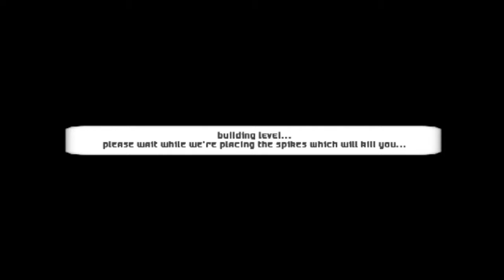MILLER RAGE - The Runthrough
...FUCK THIS GAME AYSHFAYGYYACYABCHBHCABCHABHCABIBJBNJNJ... well i guess i just explained the whole game Enjoy me raging to THE RUNTHROUGH

Channels:

(No need to read this part) Tags And Stuff:

minecraft
minecraft mods
minecraft style
minecraft song
minecraft xbox 360
minecraft parody
minecraft herobrine
minecraft yogscast
yogscast minecraft
captainsparklez
minecraft songs
skydoesminecraft
yogscast
gangnam style
sky does minecraft
tobuscus minecraft
tobygames minecraft
minecraft griefing
bluexephos
smosh
tobuscus
minecraft survival
pewdiepie
minecraft tutorial
antvenom
minecraft skydoesminecraft
minecraft tnt
minecraft trolling
minecraft revenge
minecraft animation
minecraft server
tobygames
lego minecraft
minecraft family
minecraft fail
minecraft 1.8
minecraft music
minecraft house
chimneyswift11
pewdiepie minecraft
minecraft captainsparklez
revenge minecraft
uberhaxornova
roosterteeth minecraft
seananners minecraft
minecraft dad
seananners
minecraft castle
roosterteeth
minecraft mod
minecraft movie
minecraft mansion
paulsoaresjr
minecraft servers
minecraft seeds
slyfoxhound
minecraft adventure map
uberhaxornova minecraft
herobrine minecraft
minecraft gangnam style
minecraft videos
minecraft traps
syndicate project
minecraft creations
minecraft gameplay
minecraft multiplayer
bluexephos minecraft
minecraft antvenom
minecraft creeper
minecraft trailer
syndicate project minecraft
captainsparklez minecraft
minecraft tobygames
revenge
the minecraft project
minecraft christmas
minecraft skyblock
minecraft machinima
ihascupquake
tnt
minecraft tekkit
minecraft pocket edition
fallen kingdom
minecraft enderman
minecraft maps
minecraft noob adventures
nigahiga
harlem shake